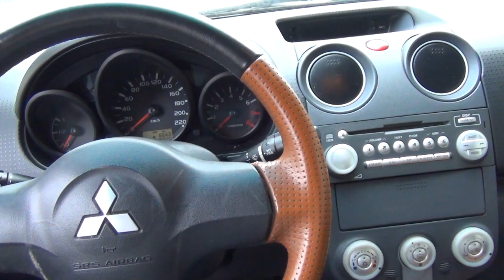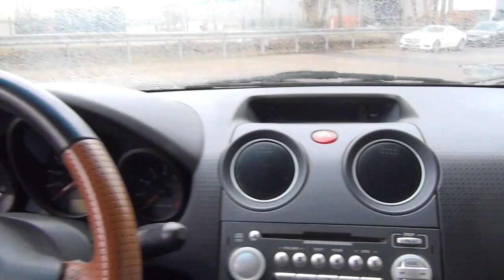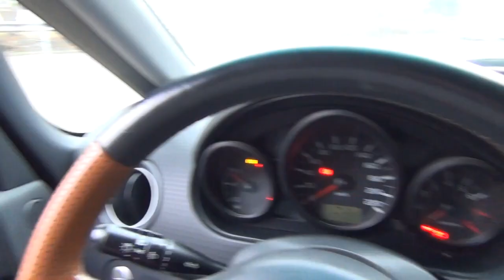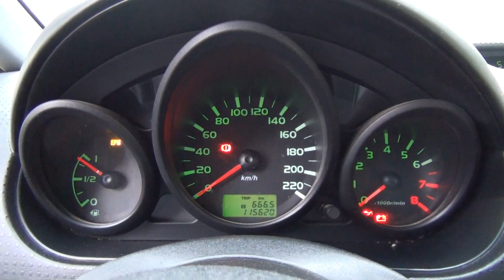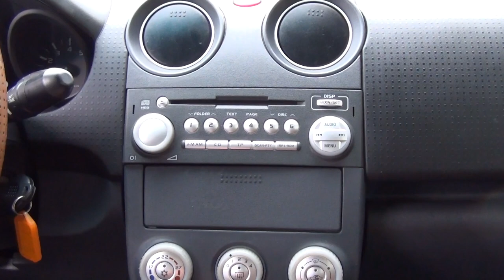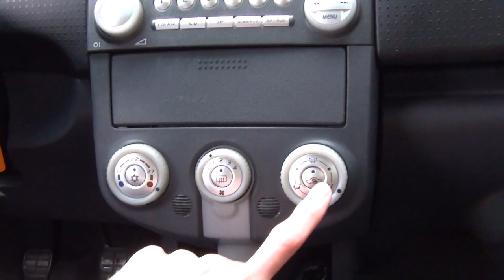Der Mitsubishi Colt CZC im Test - Klappt's noch? Review Kaufberatung Gebrauchtwagen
Es gab mal eine Zeit, in welcher so ziemlich jeder Hersteller ein Cabrio mit Blechklappdach im Programm hatte - so auch Mitsubishi. Doch was kann der Mitsubishi Colt CZC als Gebrauchtwagen - ist er fit für den nächsten Sommer? Das seht ihr heute in meinem neuen Test - dem ersten Test im neuen Jahr!

 Was sagt ihr zum Colt CZC? Wäre er für euch eine günstige Möglichkeit um "Oben Ohne" zu fahren? Was sind eure Erfahrungen mit dem Mitsubishi Colt? Schreibt es mir in die Kommentare!

Wie gefällt euch mein Review? Was ist gut, was kann ich besser machen? Hinterlasst mir gerne ein Feedback in den Kommentaren. Sehr freue ich mich darüber, wenn ihr mein Video mit einem "Gefällt mir" markiert und es mit euren Freunden und Bekannten teilt.

Der im Video gezeigte Mitsubishi Colt CZC wurde mir vom Autohaus auto4you in Berlin zum Test zur Verfügung gestellt - Vielen Dank dafür! Hier gelangt ihr direkt zum Inserat

Noch ein wichtiger Hinweis:
Das hier gezeigte Video ist ein unabhängiger Fahrzeugtest und keine Werbeanzeige. Die Überführung und die Fahrten mit meinen Testwagen erfolgen auf eigene Kosten. Eingeblendete Bilder oder Fahrzeuginserate dienen der Illustration und stellen keine Werbung dar. Eine Kennzeichnungspflicht als Werbung oder Anzeige kann ich daher aus meiner Einschätzung der aktuellen Rechtslage nicht erkennen. Sollten einzelne Videos nicht diesem Grundsatz entsprechen, kennzeichne ich diese entsprechend.